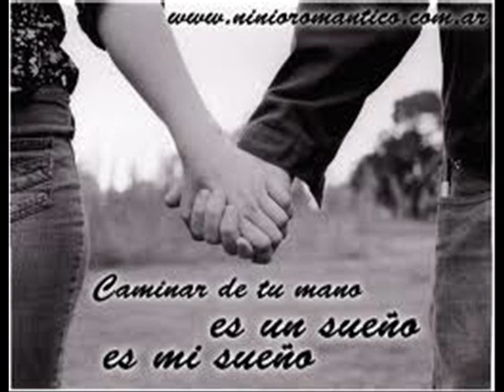sabes reik-ladis y karla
cancion romantica